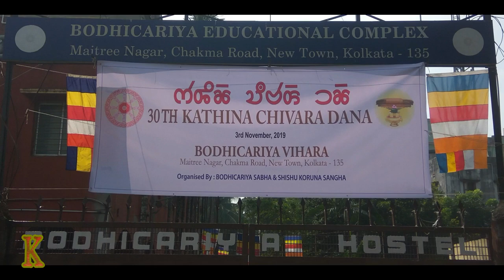KOLKATA 30TH KATHIN CHIVAR DHAN HELD ON 3RD NOV. 2019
A SHORT VIDEO ON KOLKATA CHAKMA'S CHIVAR DHAN 2019.